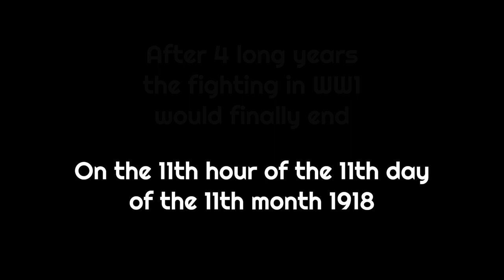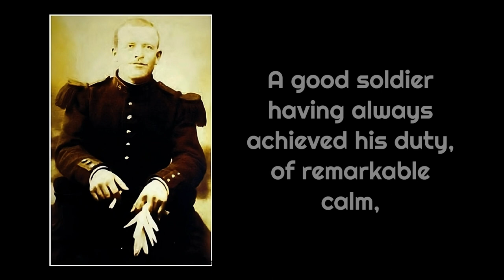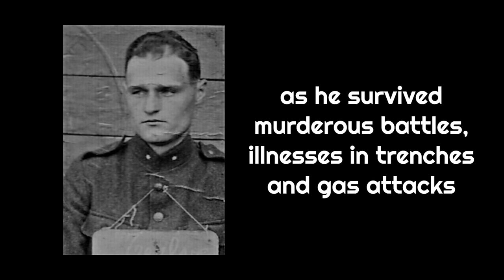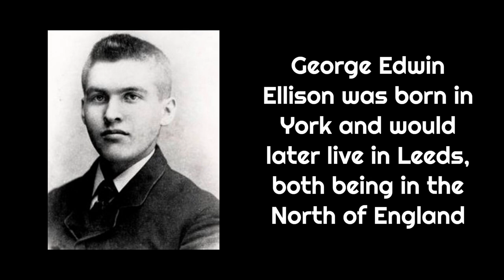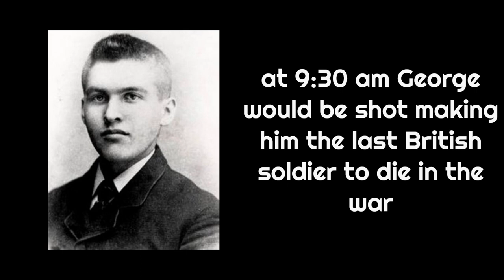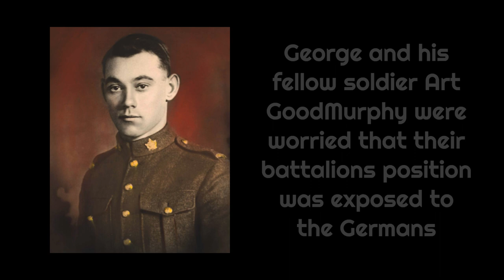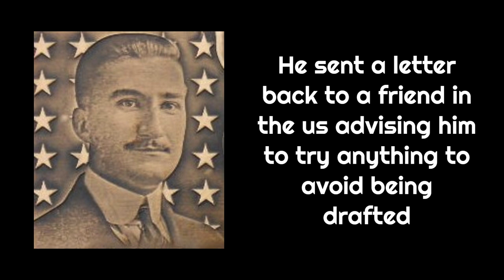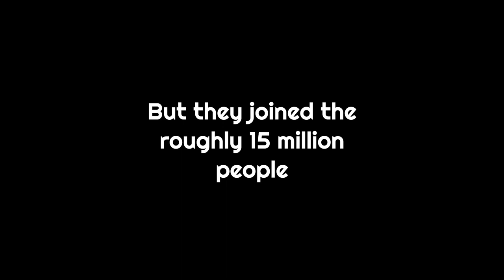The Tragic Last Deaths of World War 1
November 11, 1918 - An armistice signaling the end of the First World War was signed shortly after 5am. The ceasefire would come into effect at 11am

Here are the live of 5 men who would come close to getting home but fall short right at the end

Chapters:

0:00 Intro
0:27 The Last Frenchman
1:52 The Last Belgian
3:21 The Last Englishman
4:36 The Last Canadian
6:10 The Last American
8:05 Outro